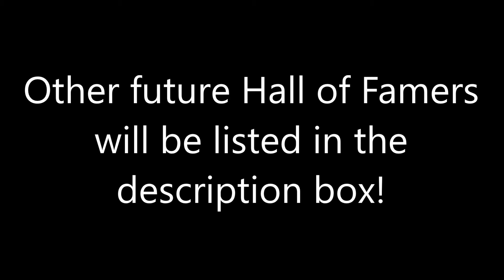Predicting the Next Five NFL Hall of Fame Classes (2025-2029)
In addition, remember that I cannot predict the class of 2030 and beyond, because NFL players who retire after the 2024-25 NFL season will become eligible for these classes.

Some more potential future Pro Football Hall of Fame inductees:

GROUP A: Inactive players who have strong cases:
- Philip Rivers, Quarterback
- Matt Ryan, Quarterback
- Shaun Alexander, Running Back
- Marshawn Lynch, Running Back
- LeSean McCoy, Running Back
- Fred Taylor, Running Back
- Anquan Boldin, Wide Receiver
- Antonio Brown, Wide Receiver
- Jimmy Smith, Wide Receiver
- Hines Ward, Wide Receiver
- Jason Witten, Tight End
- Joe Staley, Offensive Tackle
- Andrew Whitworth, Offensive Tackle
- Maurkice Pouncey, Center
- John Abraham, Defensive End
- Robert Mathis, Defensive End
- Simeon Rice, Defensive End
- Geno Atkins, Defensive Tackle
- Fletcher Cox, Defensive Tackle
- Ndamukong Suh, Defensive Tackle
- Vince Wilfork, Defensive Tackle
- Kevin Williams, Defensive Tackle
- James Harrison, Outside Linebacker
- London Fletcher, Inside Linebacker
- Rodney Harrison, Safety
- Earl Thomas, Safety
- Eric Weddle, Safety

GROUP B: Ineligible players who are locks for induction:
- Patrick Mahomes, Quarterback
- Aaron Rodgers, Quarterback
- Mike Evans, Wide Receiver
- Tyreek Hill, Wide Receiver
- Julio Jones, Wide Receiver
- Travis Kelce, Tight End
- Zack Martin, Guard
- Jason Peters, Offensive Tackle
- Tyron Smith, Offensive Tackle
- Trent Williams, Offensive Tackle
- Calais Campbell, Defensive End
- Khalil Mack, Outside Linebacker
- Von Miller, Outside Linebacker
- Bobby Wagner, Inside Linebacker
- T. J. Watt, Outside Linebacker
- Patrick Peterson, Cornerback
- Justin Tucker, Kicker

GROUP C: Active players who can conceivably build a case for induction:
- Josh Allen, Quarterback
- Joe Burrow, Quarterback
- Lamar Jackson, Quarterback
- Matthew Stafford, Quarterback
- Russell Wilson, Quarterback
- Derrick Henry, Running Back
- Christian McCaffrey, Running Back
- Davante Adams, Wide Receiver
- Ja'Marr Chase, Wide Receiver
- DeAndre Hopkins, Wide Receiver
- Justin Jefferson, Wide Receiver
- George Kittle, Tight End
- Lane Johnson, Offensive Tackle
- Penei Sewell, Offensive Tackle
- Tristan Wirfs, Offensive Tackle
- Quenton Nelson, Guard
- Creed Humphrey, Center
- Nick Bosa, Defensive End
- Myles Garrett, Defensive End
- Cameron Jordan, Defensive End
- Cameron Heyward, Defensive Tackle
- Chris Jones, Defensive Tackle
- Micah Parsons, Outside Linebacker
- Roquan Smith, Inside Linebacker
- Fred Warner, Inside Linebacker
- Sauce Gardner, Cornerback
- Stephon Gilmore, Cornerback
- Jalen Ramsey, Cornerback
- Minkah Fitzpatrick, Safety
- Tyrann Mathieu, Safety
- Harrison Smith, Safety
- Cordarrelle Patterson, Return Specialist